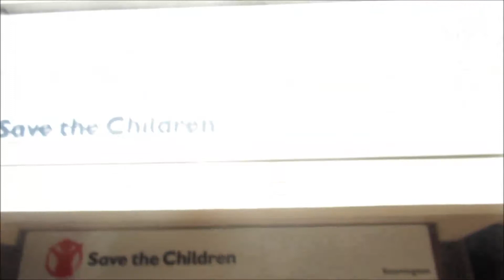WE HAD LUNCH OUT! - Saturday 13th October 2018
My mum and I had lunch out, explored the village a little and went grocery shopping!

Songs used are 'hey' and 'ukulele'
A big thanks to bensounds for the music!

My age: 22
Where I live: England
Footage shot using a: Canon PowerShot SX600
Editing Software used: Windows Movie Maker